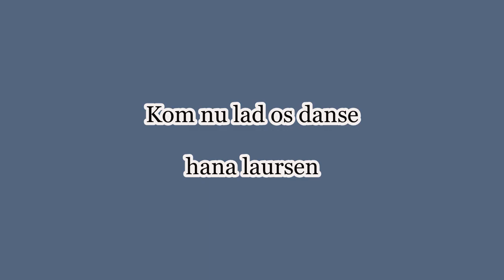Kom nu lad os danse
song by Hannah Laursen

Music arrangement: Peleg Barkay